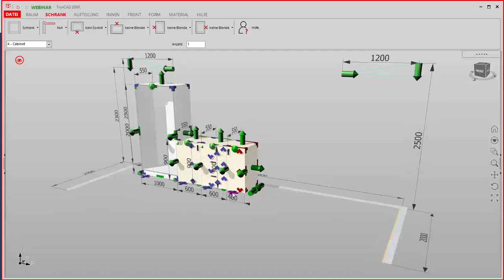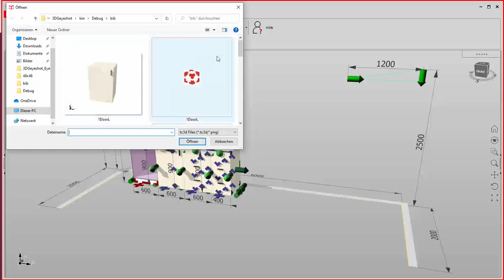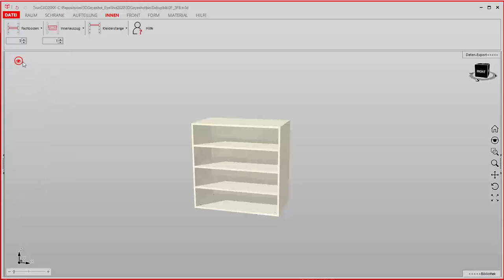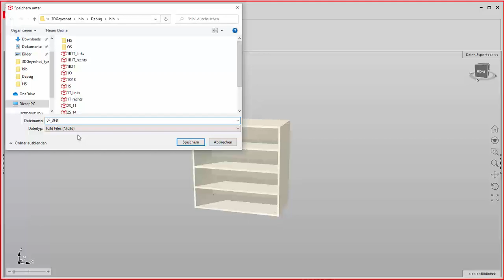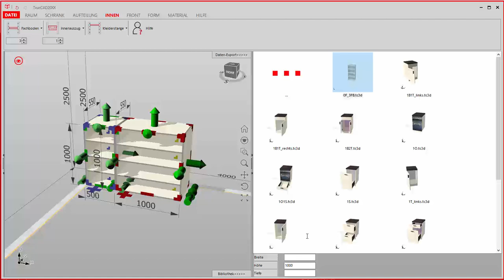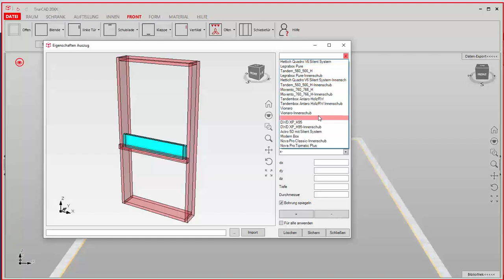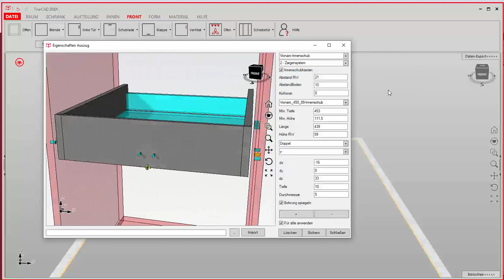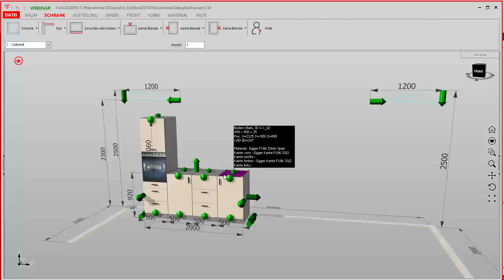Aktuelles Update (Bibliothek und vieles mehr)